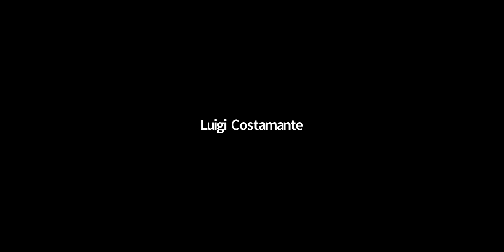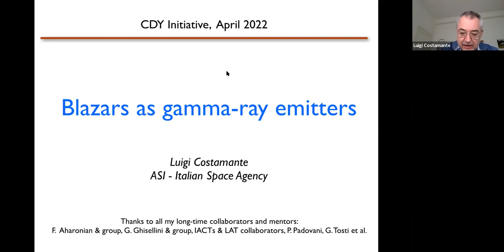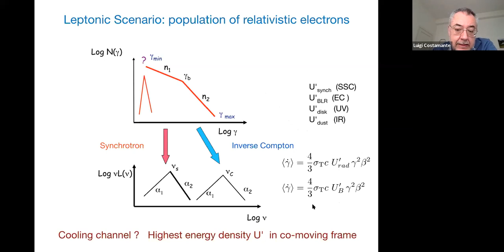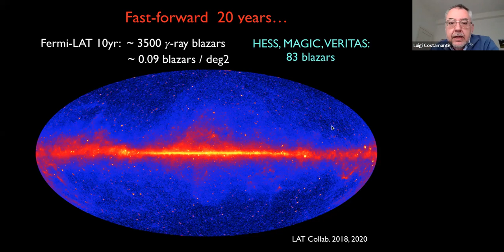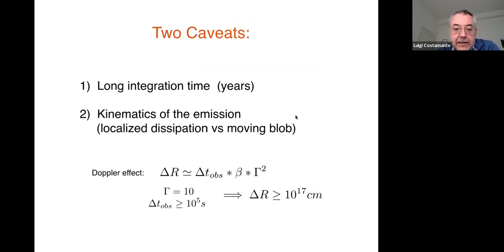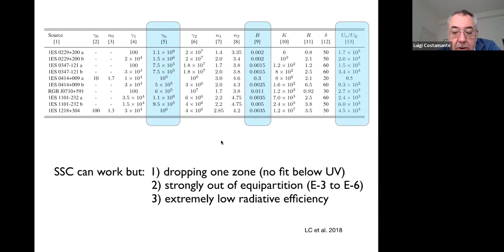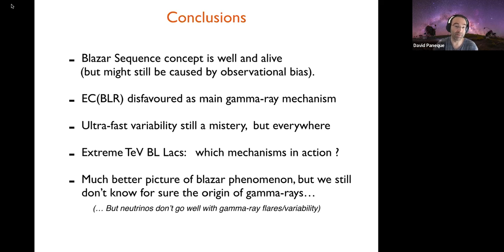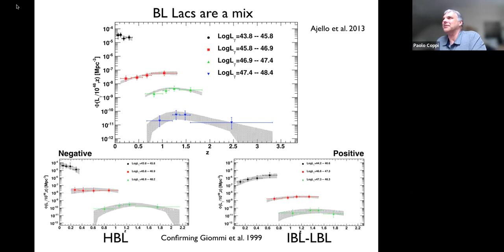CDY Seminar, 2022 April 6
Title: Blazars as Gamma-Ray Emitters
Speaker: Luigi Costamante (ASI - Italian Space Agency)